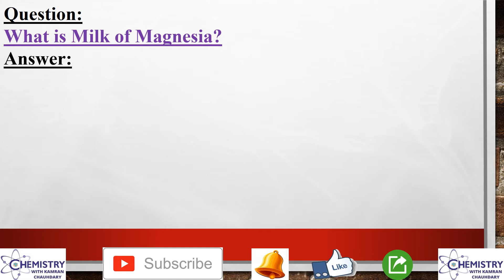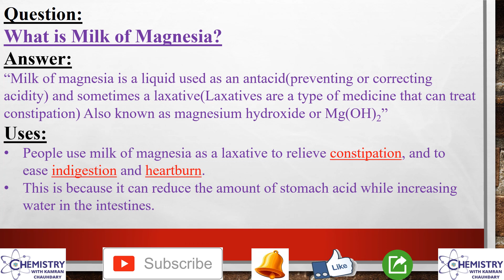What is Milk of Magnesia | milk of magnesia for constipation | in urdu hindi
kamran.chaudhary00